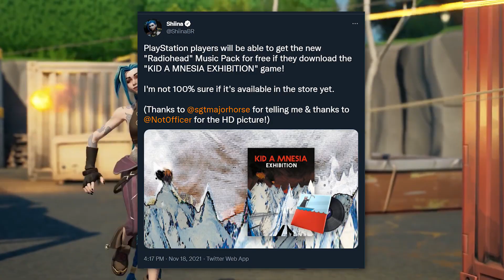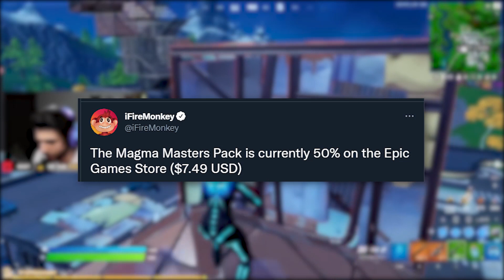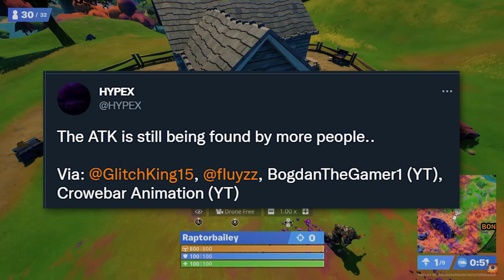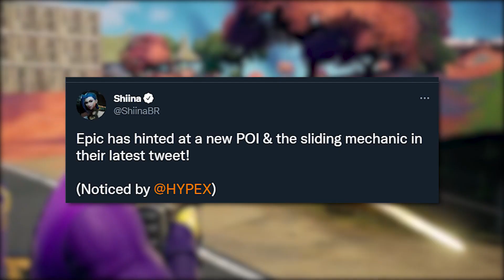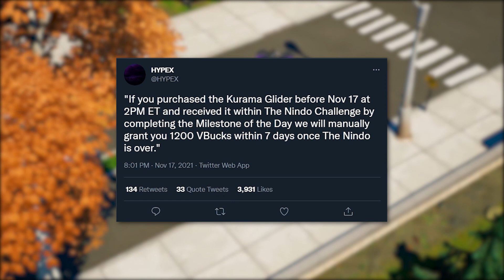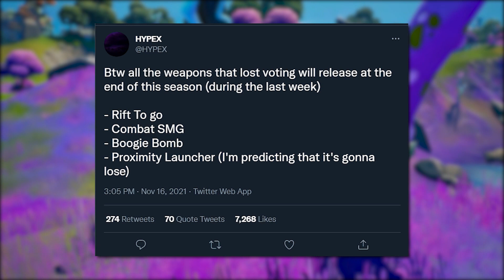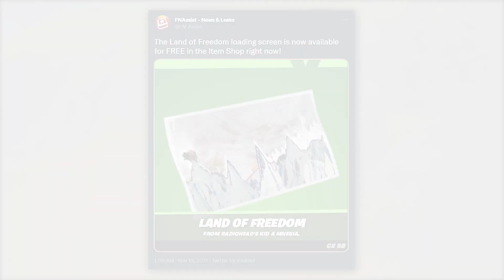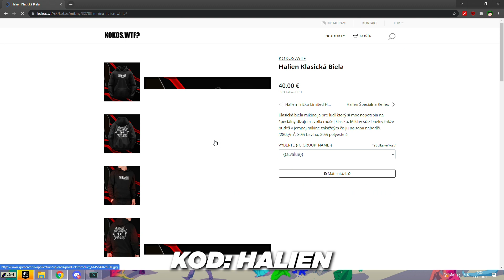SPIDERMAN VO FN ZADARMO? | Leaky a Novinky #3